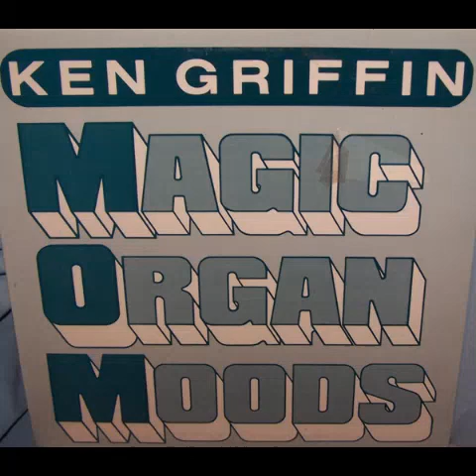Magic Organ Moods ‐ Ken Griffin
Start - 0:00
Side A
You Can't Be True - 0:01
Cruising Down The River - 2:50
Love Letters In The Sand - 5:15
Sleepy Time Gal - 7:12
I Love You Truly - 9:54
Moonlight And Roses - 12:29
Let Me Call You Sweetheart - 15:27
The Bells Of St. Mary's - 18:10
Lili Marlene - 20:50
Side B
Anniversary Song - 23:47
Always - 26:35
The Girl That I Marry - 29:16
Drifting And Dreaming - 31:31
Louise - 34:06
My Heart Cries For You - 36:37
Are You Lonesome Tonight - 39:06
Auf Wiederseh'n Sweetheart - 42:00
Together - 44:55